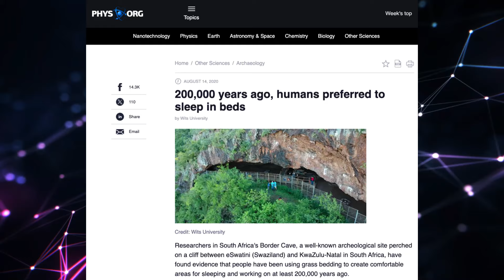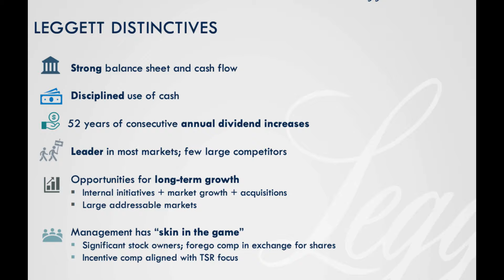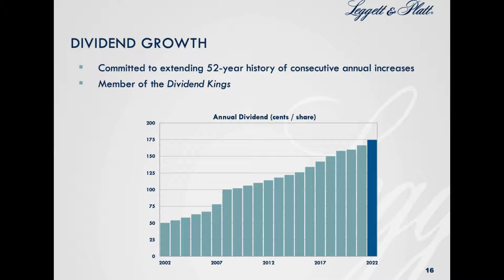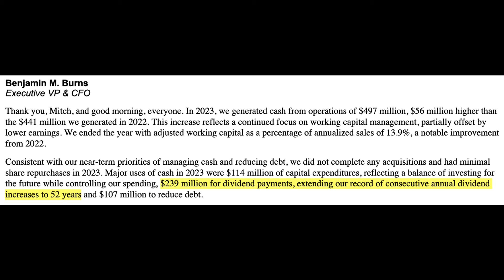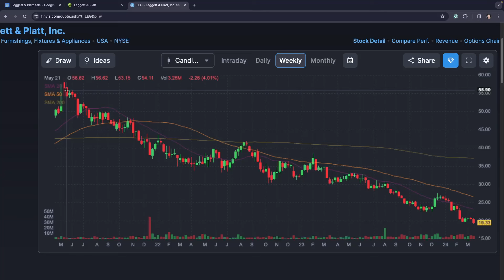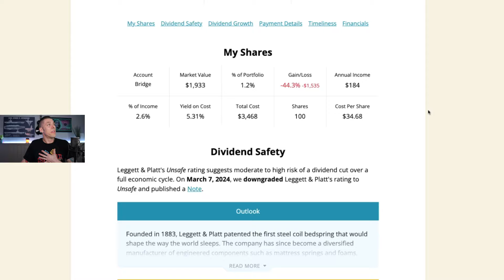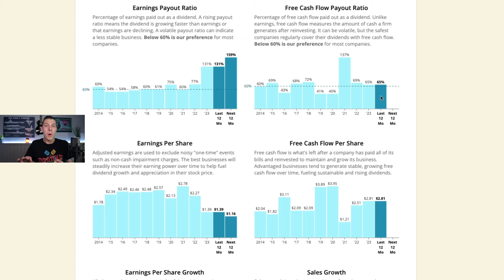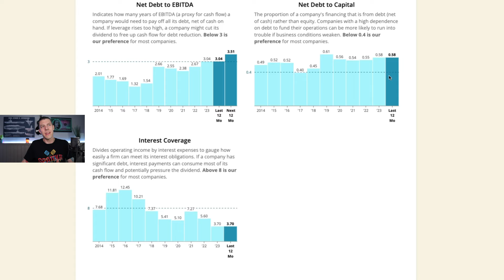⚠️ WARNING: Dividend King Cut Ahead! Leggett & Platt!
In this video, we'll look at a DIVIDEND KING you should know about that might be getting ready to cut its dividend.

Check out my portfolios and sign up for the FREE Weekly Newsletter

Thanks for stopping by and considering what I have to say. Having a single income stream is risky, and seeking multiple passive income streams would be wise!